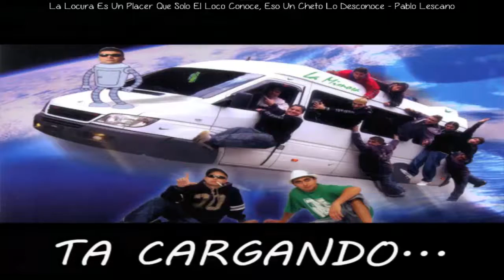Que Calor - Supermerk2 - Cumbia Hero 2015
Supermerk2 - Que Calor - Cumbia Hero 2015
Comenten Si tienen Alguna Duda.! :)